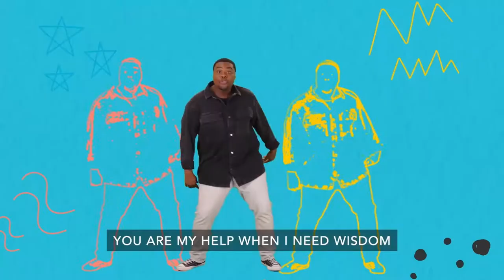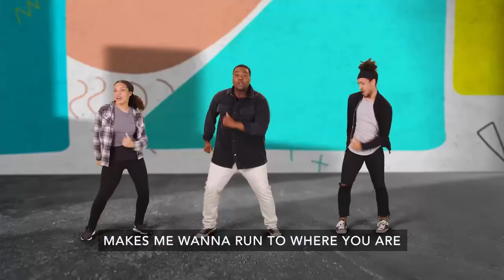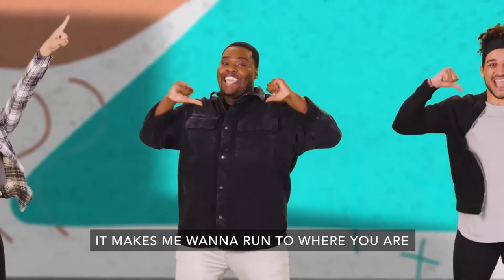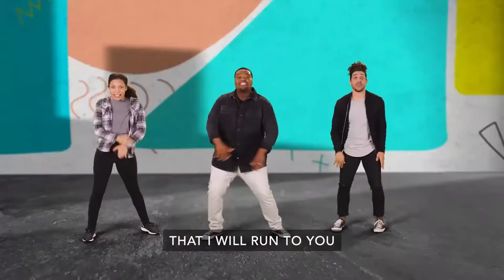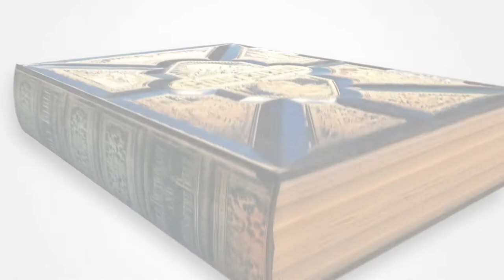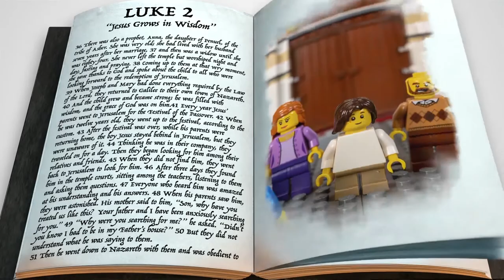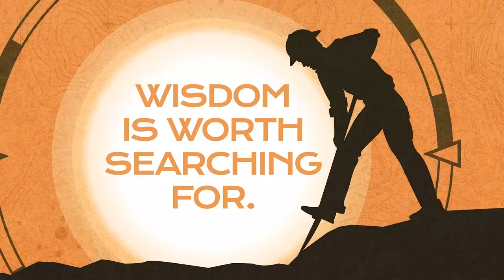Searching For Wisdom | Elementary | 08.01.2021